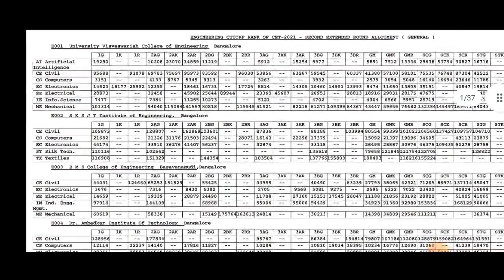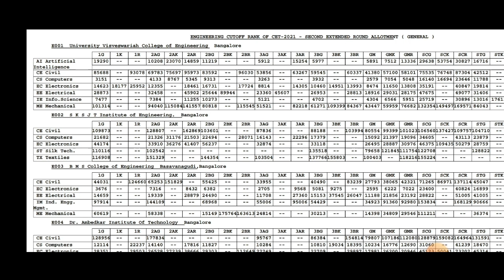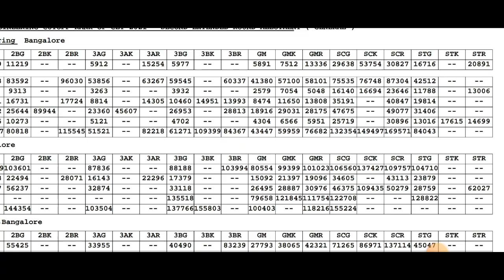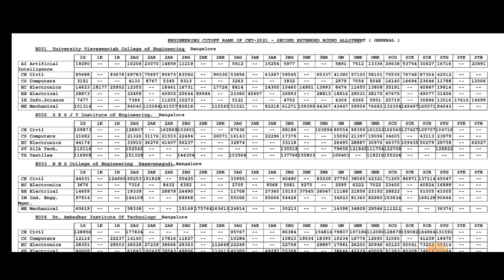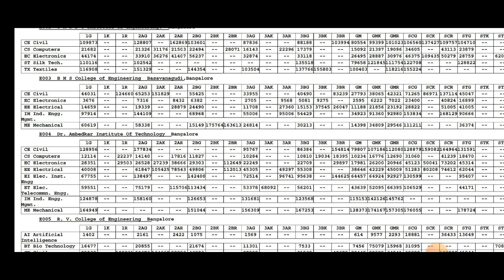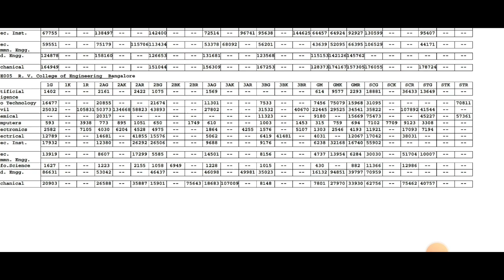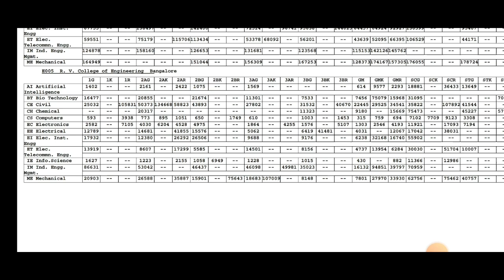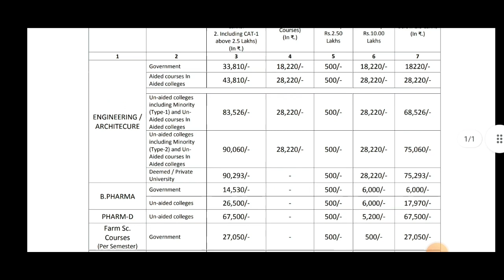KCET 2022 TOP COLLAGES CUTOFF,COURSES, RANKING, FEES|students solution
Upi id:hatersvtu@ybl